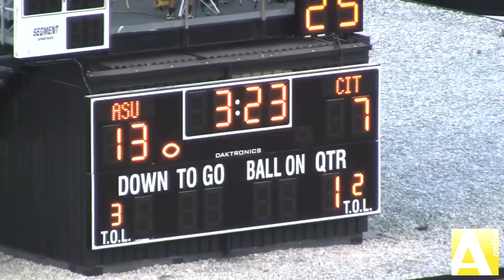Mountaineer Football Highlights - Sept. 16, 2010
Quarterback DeAndre Presley and a stingy Mountaineer defense led Appalachian to a 39-10 domination over The Citadel Saturday at Kidd Brewer Stadium.

ASU's impenetrable defense held The Citadel to zero yards passing, marking the first time in school history an opponent has failed to notch a completion against ASU.